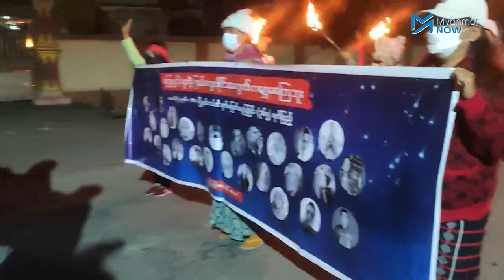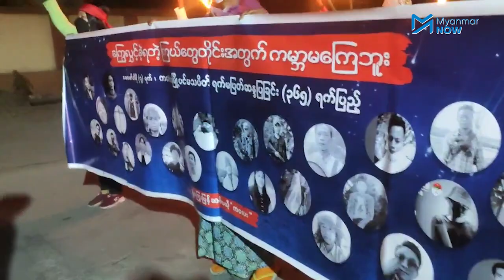ကလေးမြို့တွင် ၃၆၅ ရက်မြောက် စစ်အာဏာရှင်ကိုဆန္ဒပြ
စစ်ကိုင်းတိုင်း၊ ကလေးမြို့တွင် စစ်အာဏာရှင်ဆန့်ကျင်ရေးသပိတ်စစ်ကြောင်းသည် နေ့စဥ်ပျက်ရက်မရှိ ချီတက်လျှက်ရှိရာ ယနေ့ နံနက်ပိုင်းက ၃၆၅ ရက်မြောက် (တစ်နှစ်ပြည့်) အဖြစ် အရုဏ်ဦးသပိတ်ဖြင့် ချီတက်ဆန္ဒပြခဲ့ကြသည်။

စစ်တပ်အာဏာသိမ်းပြီးနောက် ရက်ပိုင်းအကြာ ဖေဖော်ဝါရီ ၇ ရက်နေ့က စတင်ပြီး ချီတက်ဆန္ဒပြခဲ့သည့် ကလေးမြို့ စစ်အာဏာရှင်ဆန့်ကျင်ရေး သပိတ်စစ်ကြောင်းသည် ကိုဗစ်ကူးစက်မှုအမြင့်ဆုံးခံရသည့် ဇွန်၊ ဇူလိုင်လများတွင်ပင် ရောဂါကူးစက်မှုဒဏ်ကို အန်တုကာ နေ့စဥ်မပျက် ချီတက်ပြခဲ့ကြသည်။

တပ်ရင်းတပ်ဖွဲ့ ၁၄ ခု အခြေစိုက်ရာ ကလေးမြို့တွင် လုံခြုံရေးတပ်ကျပ်မှုများကြားက ဆန္ဒပြပွဲများသည် လျှပ်တပြက်အသွင်ဖြင့် ဆန္ဒပြသည့်အချိန်၊ နေရာ မကြာခဏပြောင်းလဲစုဝေးကာ နေ့စဥ်ချီတက် ဆန္ဒပြနေကြခြင်းဖြစ်သည်။